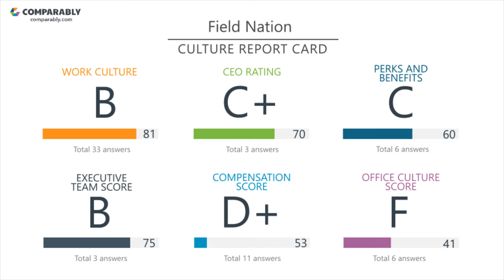Field Nation Culture - October 2017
See Field Nation's Company Culture as rated by their employees on Comparably (October 2017). Field Nation's workplace culture scores are based on 70 ratings.